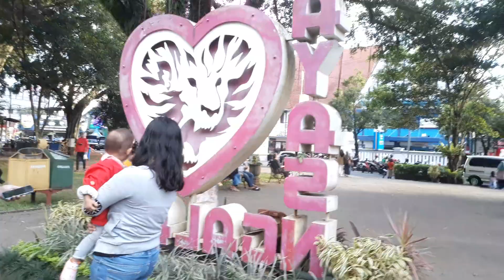[ Explore Malang ] Meriahnya Senin Sore di Alun Alun kota Malang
Senin 23 January 2023

Alun alun kota malang terletak di pusat kota malang
adalah tempat yg sangat menarik untuk rekreasi bersama keluarga
alun alun yg memiliki fasilitas lengkap, ada taman bermain anak, kereta hias, kursi taman dan tempat yg tepat di pusat kota di kelilingi beberapa mall dan tempat ibadah ada Masjid Agung Jami dan Gereja di seberang alun alun sebelah barat, jg banyak penjual aneka jajanan dan mainan anak2 di sekitar alun alun